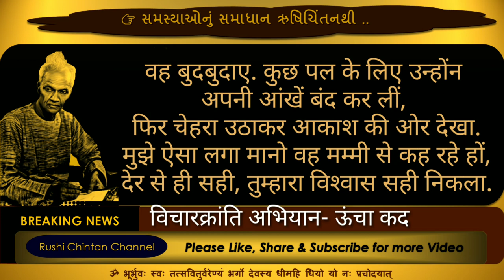ऊंचा कद कहानियां